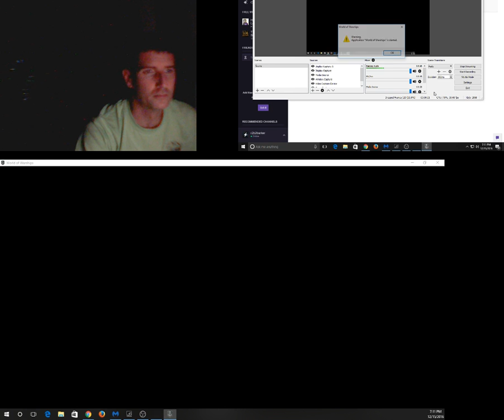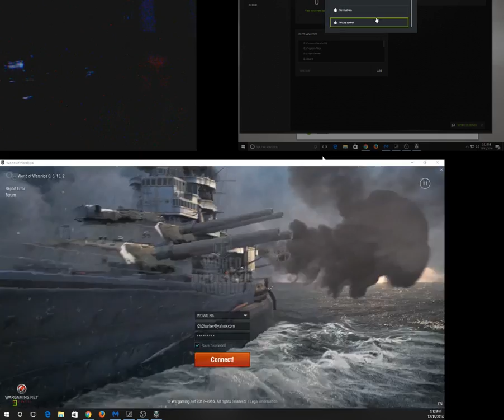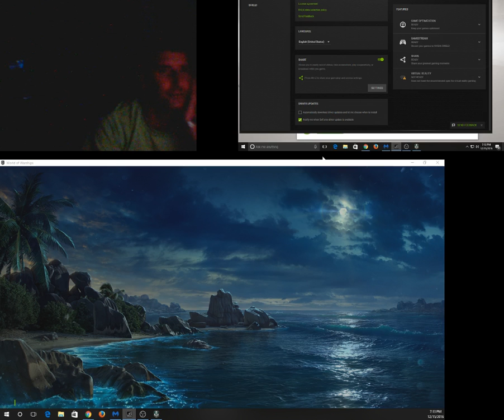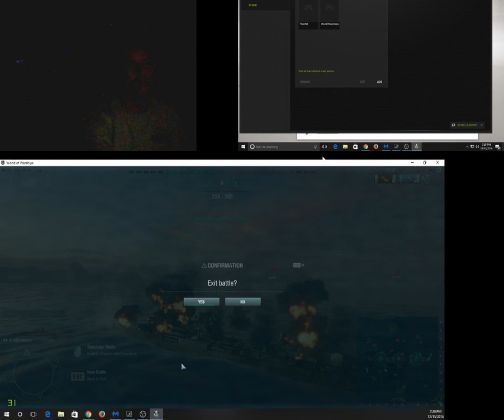Thomas Barker Live Stream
Usually a game.  Lets see.